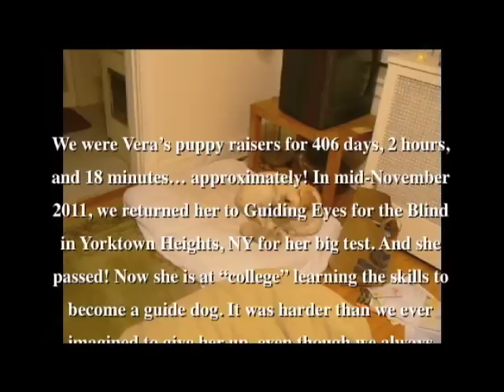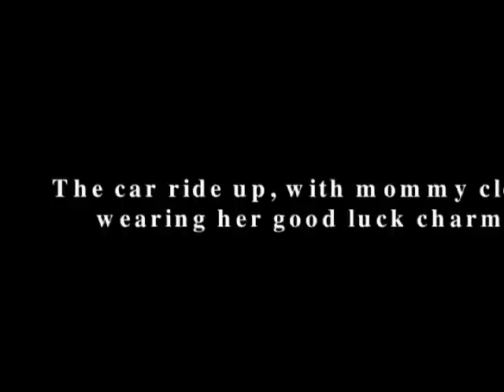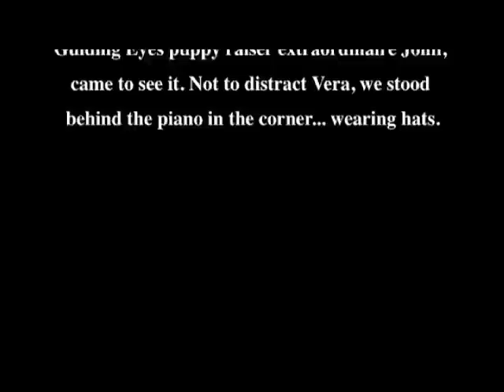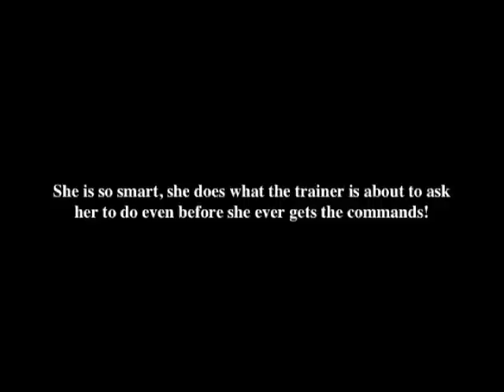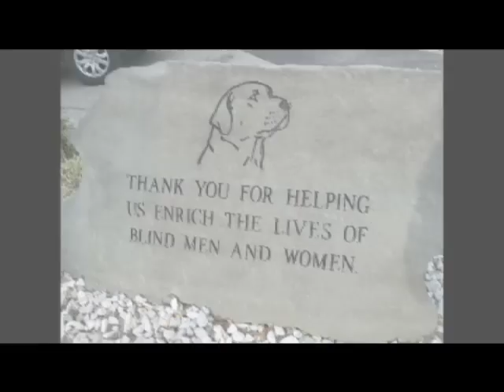Vera Passes The Test!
We were Vera's puppy raisers for 406 days, 2 hours, and 18 minutes... approximately! In mid-November 2011, we returned her to Guiding Eyes for the Blind in Yorktown Heights, NY for her big test. And she passed! Now she is at "college" learning the skills to become a guide dog. It was harder than we ever imagined to give her up, even though we always knew this day would come. What a great dog she is and what a great organization Guiding Eyes for the Blind is!